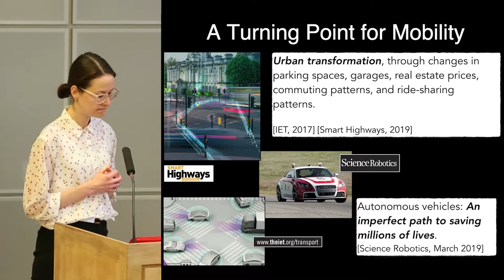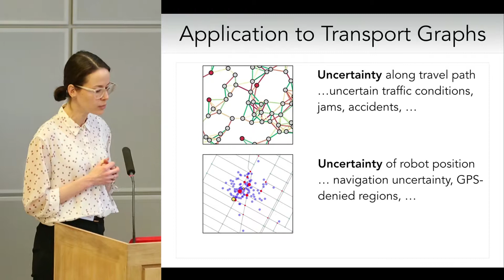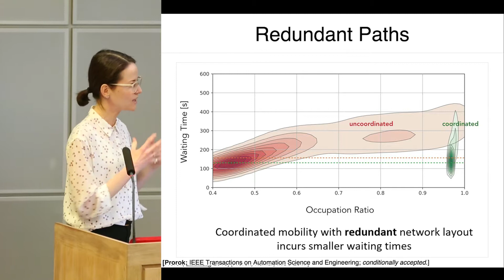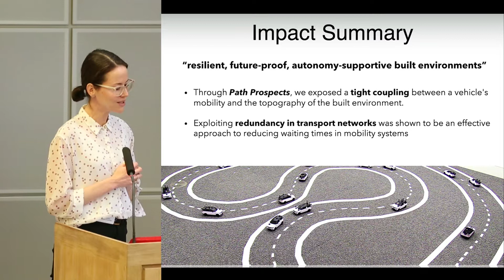Evolving Built Environments and Mobile Autonomy for Future Transport and Mobility - Amanda Prorok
This presentation is by Amanda Prorok, made during CDBB Week 2019 Summer Research Showcase. The day consisted of:
* Keynote presentations from CDBB’s academic leadership, including discussions on the next phase of CDBB research as part of the Construction Innovation Hub
* 'Pecha Kucha’ style presentations from CDBB’s Early Career Researchers, PIs from the General Research Projects and Networks, including key findings from these CDBB-funded projects
* Networking opportunities with key stakeholders from CDBB’s policy, industry and academic networks